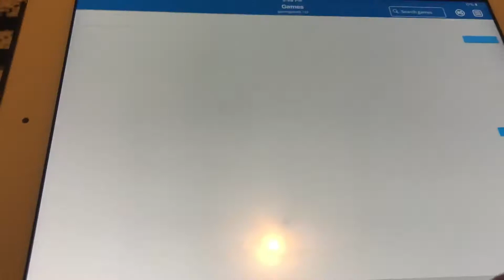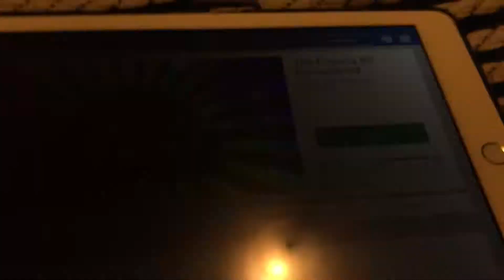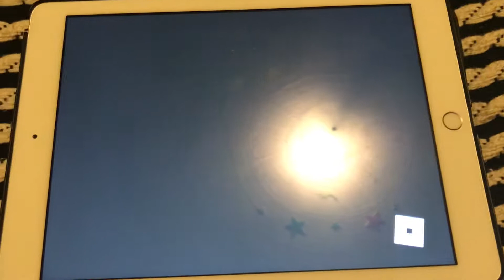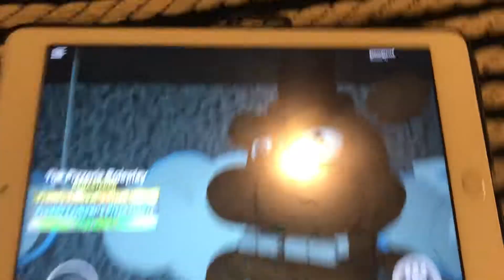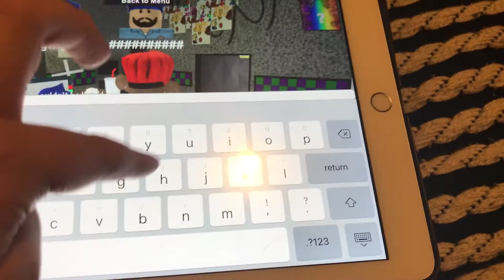THE SCARY PIZZERIA(ROBLOX ROLEPLAY)